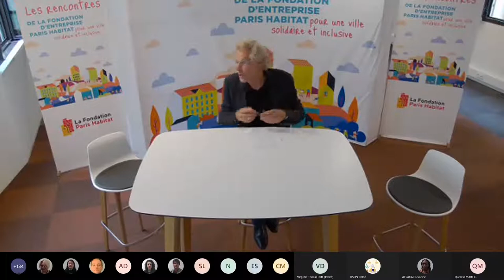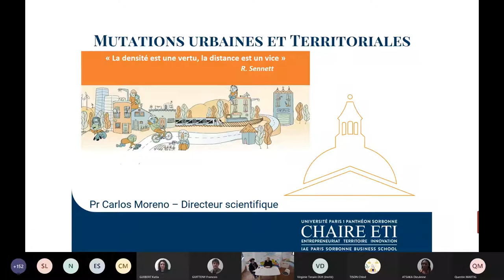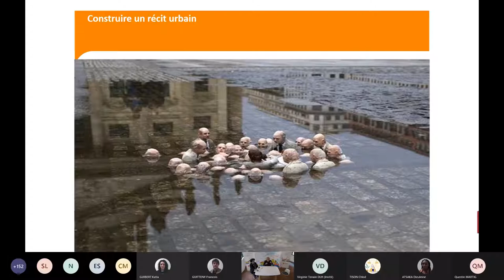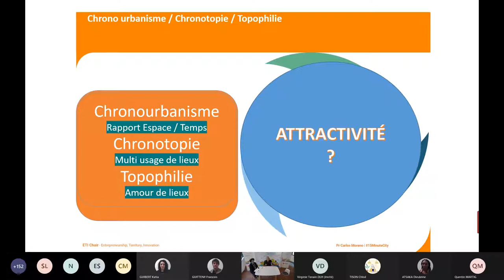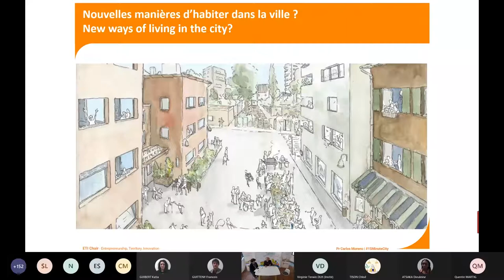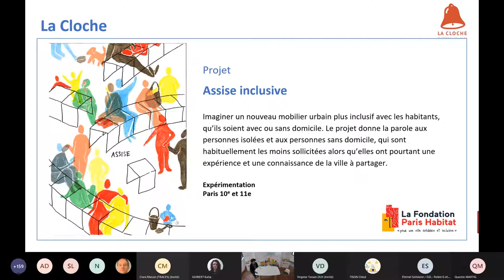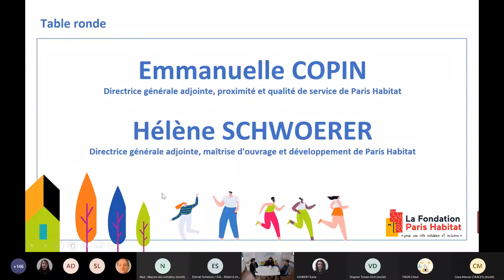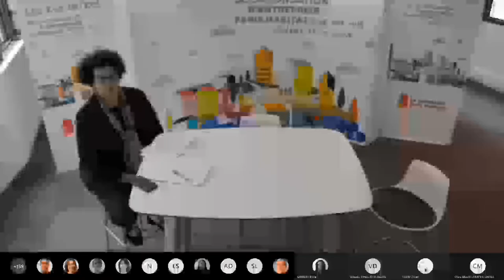Les Rencontres de la Fondation Paris Habitat - 20 septembre 2021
Retrouvez le webinaire réalisé à l'occasion de la présentation des projets de recherche-action ou des expérimentations lauréats de l’appel à projets de la Fondation d’entreprise Paris Habitat sur le thème : “Espaces communs, espaces et temps partagés” pour une ville solidaire et inclusive.

Un webinaire introduit par le président de la Fondation Paris Habitat, Eric Pliez suivi d'une présentation sur les mutations de la ville et le concept de ville du quart d'heure par le professeur Carlos Moreno, directeur scientifique de la Chaire ETI, Université Paris 1 Panthéon Sorbonne-IAE Paris. La rencontre s'est poursuivie par une table ronde en présence de Agnès El Majeri, directrice de la Fondation Paris Habitat, d'Emmanuelle Copin, directrice générale adjointe proximité et qualité de service de Paris Habitat et Hélène Schwoerer, directrice générale adjointe, maîtrise d'ouvrage et développement de Paris Habitat.